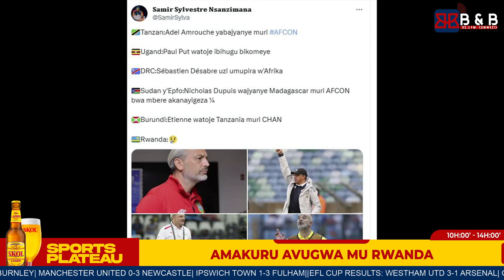AMAVUBI: BUS IDAFITE ICYEREKEZO IGAYA CHAUFFEUR GUTE?